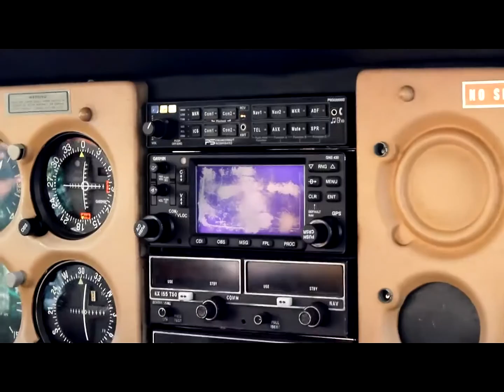CALI B and NAPALM of MULTIPLE RECORDS LES MAKE MOVES